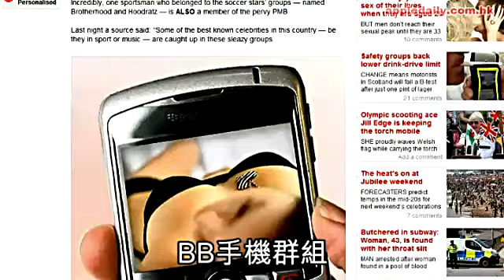fans 裸照 歌星開心 sharing